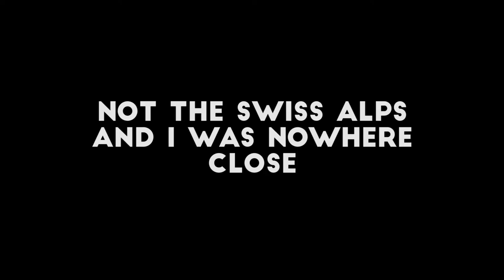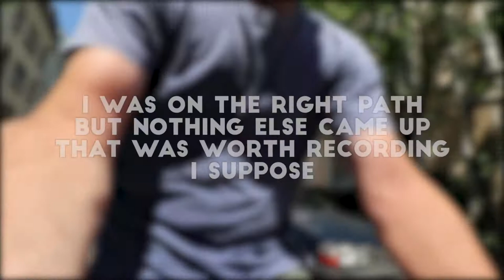Waddling into Switzerland - Bicycle Touring Europe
Just over the border to Switzerland, and beyond!

Camera: Canon 200D/SL2
Lens: Canon 10-18mm
Microphone: Rode Video Micro

Music Artist: DJ Quads
Track Title: Smile